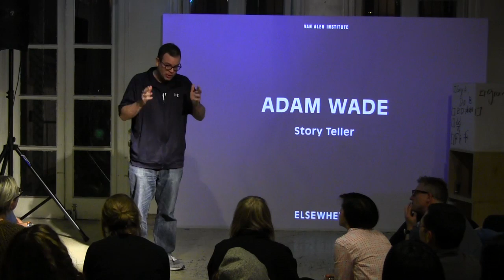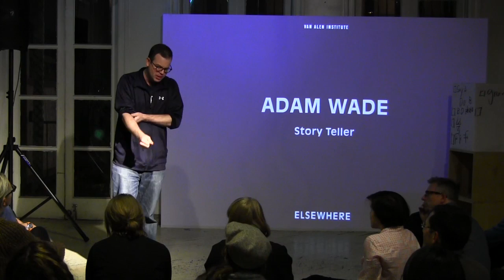Adam Wade: The Smell — We Live with Animals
As part of We Live with Animals—an installation that uncovers and compiles surprising tales of human and animal interaction in the city—storyteller and 18-time MOTH StorySLAM champion Adam Wade recounts an experience with dating, house pets, and life in the city.

This event was presented as part of Elsewhere: Escape and the Urban Landscape, a multi-year inquiry exploring the experience of escape in the urban environment.